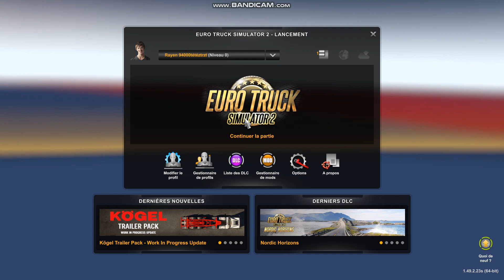Tuto installation IDF MAP (module ibf.mbd) a la création du profil. ETS 2 Euro Truck Simulator 2